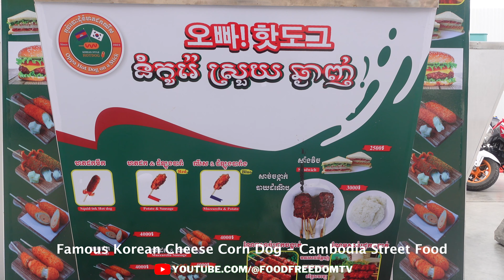Famous Korean Cheese Corn Dog - Cambodia Street Food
Looking for some delicious street food in Cambodia? Look no further than the famous Korean cheese corn dog! This delicious dog is made from soft, doughy cornbread that is filled with melted cheese and spices. It's a delicious snack that you won't regret trying.